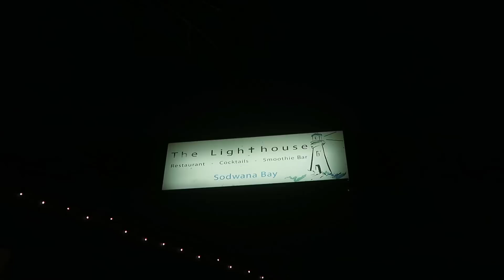UNDERWATER TURTLE SELFIE!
Music wanted!!

All filmed on a Canon G7X, sometimes Panasonic Lumix GH4 with 12-35mm lens & a go pro hero 3+